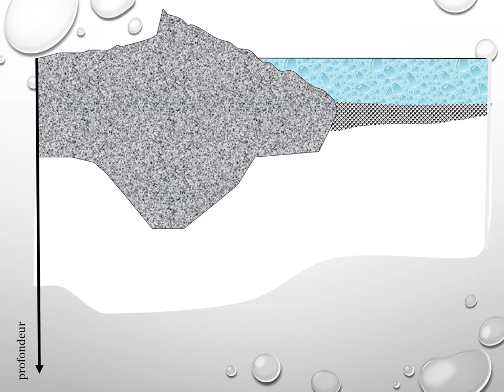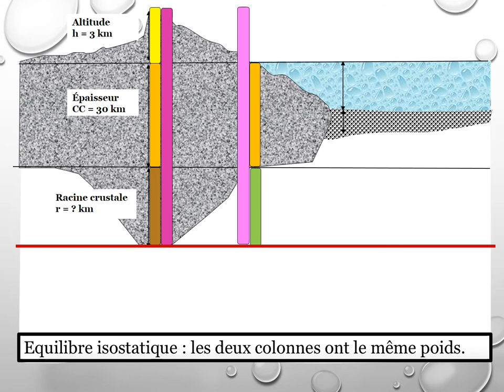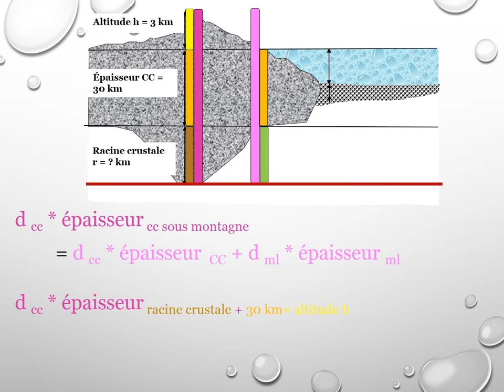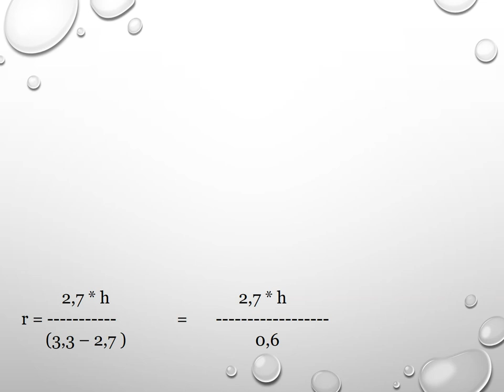L'isostasie calcul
Comment calculer l'épaisseur de la racine crustale sous une chaîne de montagne de 3 km d'altitude.